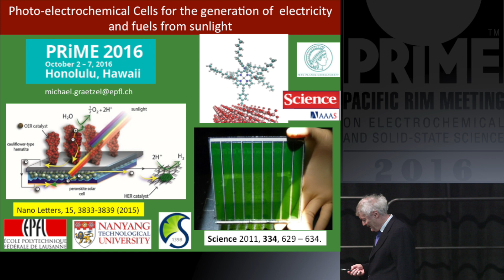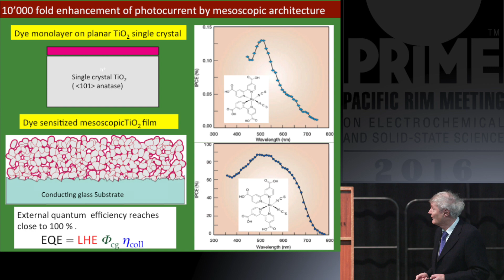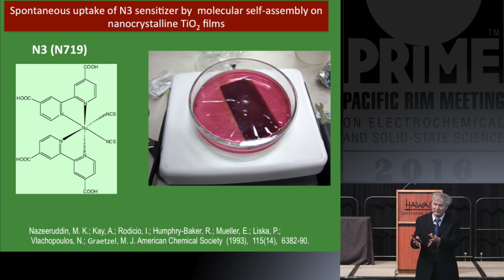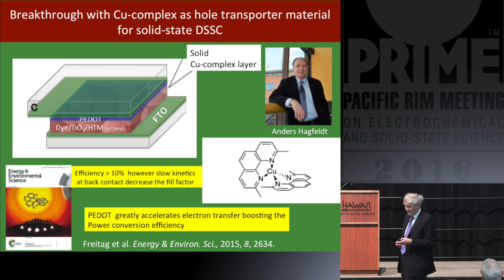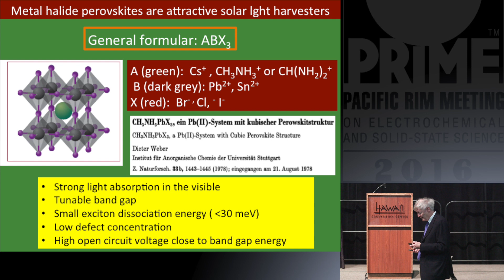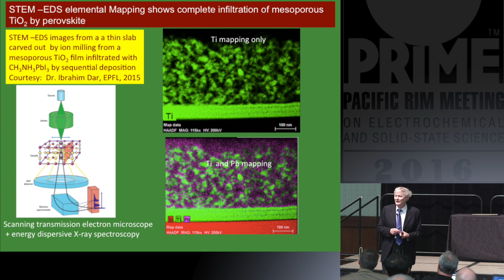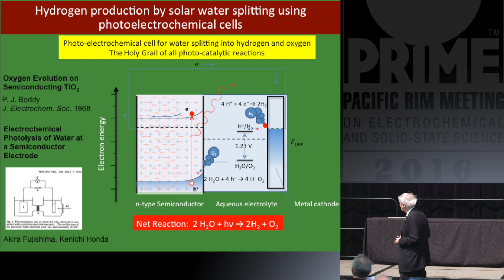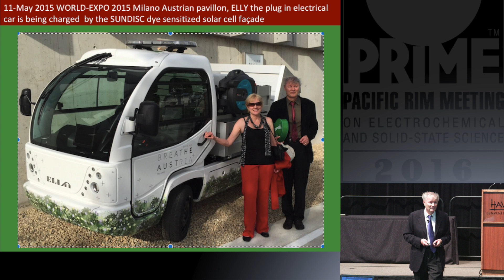PRiME 2016 Plenary Talk by Michael Graetzel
"Photoelectrochemical Cells for the Generation of Electricity and Fuels from Sunlight" by Michael Graetzel.

Michael Graetzel is a pioneer in the field of energy and electron transfer reactions in mesoscopic systems and their use in energy conversion. His work has focused on the storage of electric power in lithium ion batteries, photovoltaic cells and photo-electrochemical devices for the splitting of water into hydrogen and oxygen, and the development of mesoscopic systems that generate electricity and fuels from sunlight.

Graetzel graduated with a doctoral degree in natural science for the Technical University of Berlin in 1971 and is currently the professor of physical chemistry at the Ecole Polytechnique Fédérale de Lausanne, where he directs the Laboratory of Photonics and Interfaces.

With over 1,200 publications and around 180,000 citations, Graetzel is one of the three most highly cited chemists in the world. His recent awards include King Faisal International Science Prize, Samson Prime Minister’s Prize for Innovation in Alternative Fuels, Benoist Prize, Albert Einstein World Award of Science, Paul Karrer Gold Medal, Millennium Technology Grand Prize, and the Balzan Prize.